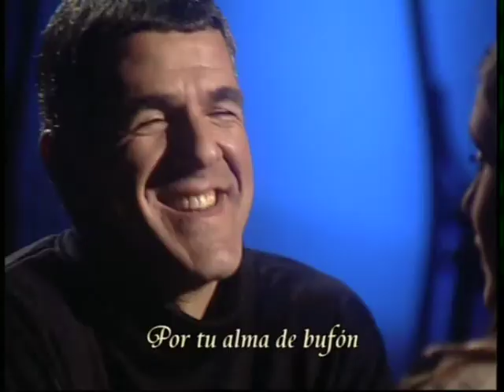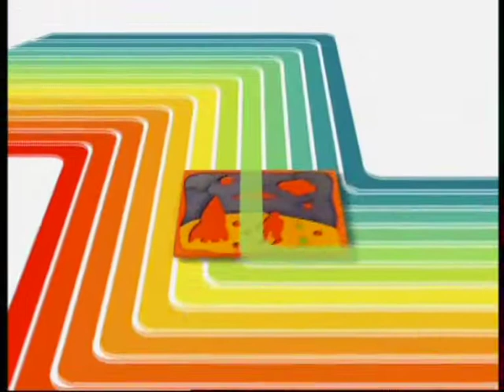Musical Agrandadytos con Soledad Pastorutti